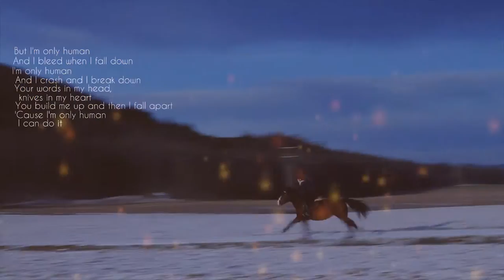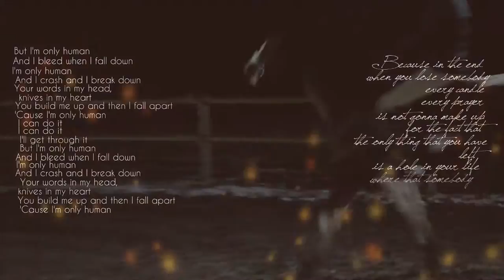Only human..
This is our first video edited by Malin.
We are to girls from Norway, Ella and Malin.
Ella`s horse is Zhiwas and Malin`s pony is Suprice.